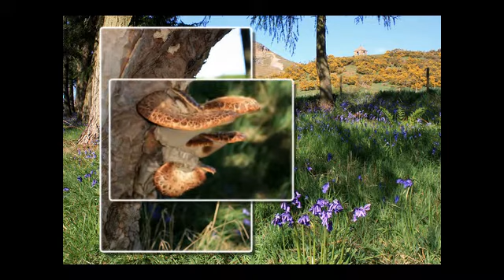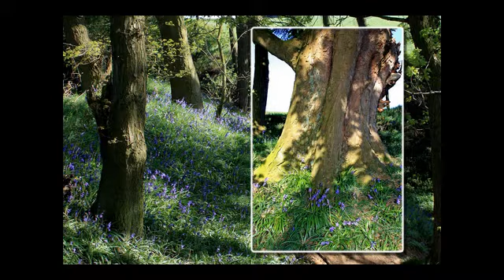Bluebell Bonanza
Bluebells in Newton Wood close to Rosebnerry Topping in North Yorkshire, England